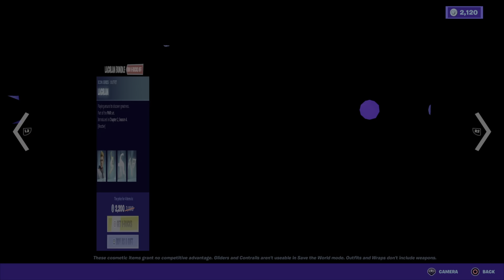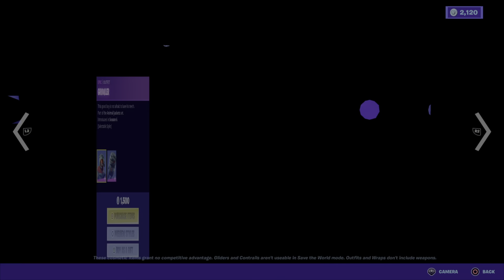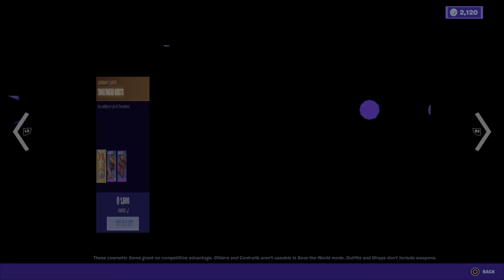July 25th item shop